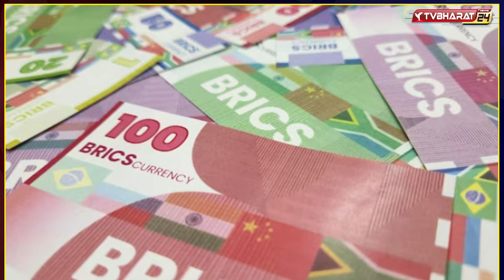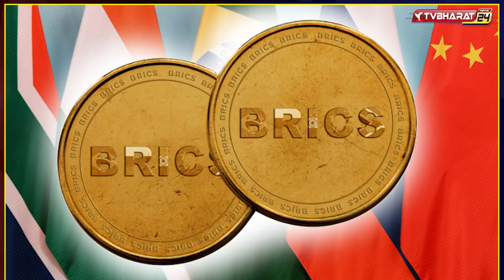Why BIRCS is not effective? Why China focus on Yuan as BRICS currency?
Produced By  : @tvbharat24